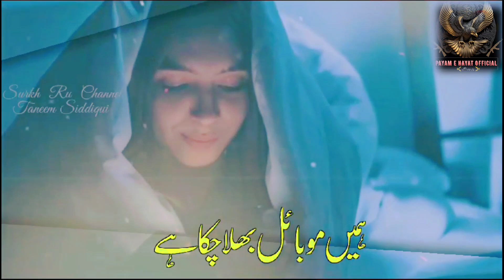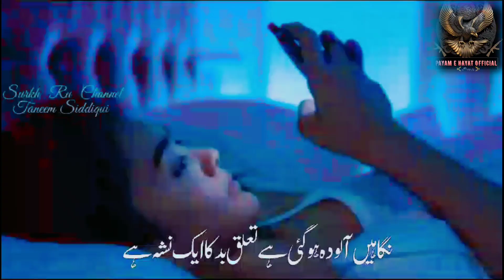New Heart Touching 💞 Kalam On The Fitna E Mobile 📲 2024|| دلکش کلام " فتنۂ موبائل پر'' ||Viral Nazam